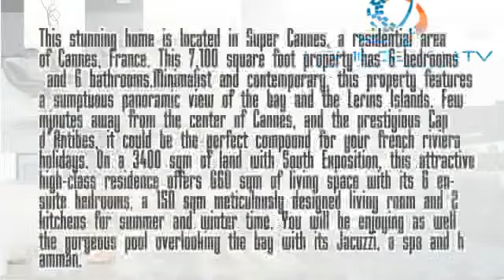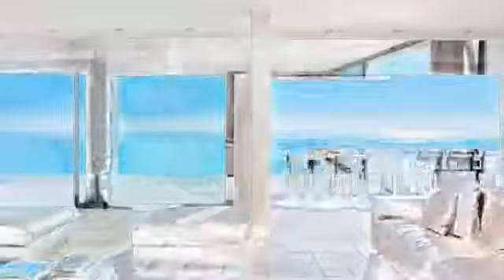Contemporary House Design See Large Ocean - hillside ocean view contemporary modern house villa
Contemporary House Design  See Large Ocean - Featuring modern living room, kitchen, bedroom and bathroom interior design ideas for your house
 Lifestyles of the Rich and Famous Houses and Villas at Pompeii текст перевод /

Home & Design Magazine features exclusive home design content including interior design, outdoor design, landscape design, luxury lifestyle and more